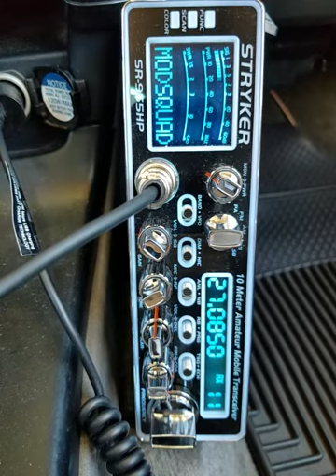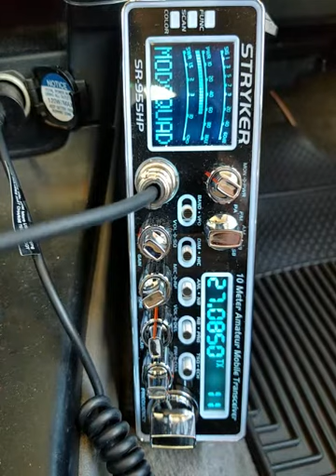12-11-2020 ModSqd SquidyAU 500Kauai WoodsmanNZ 21Guam